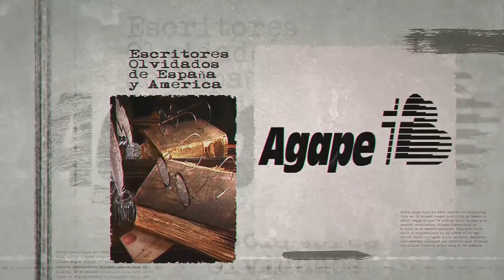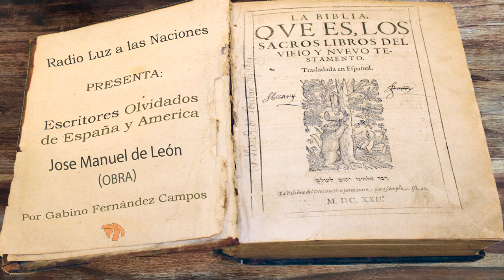070 Jose Manuel de León (Obra)